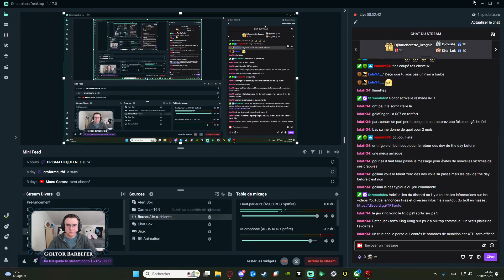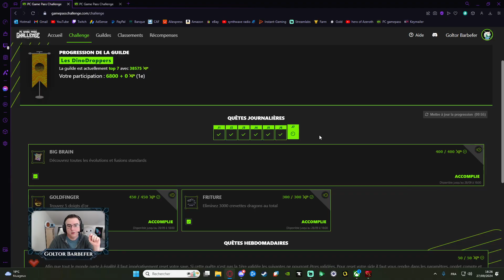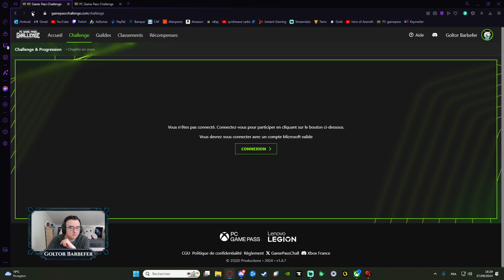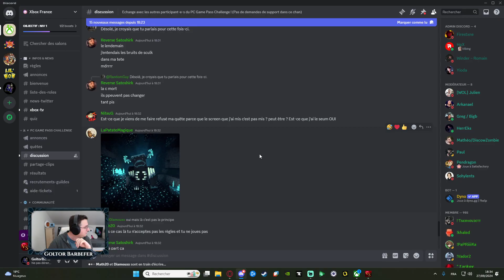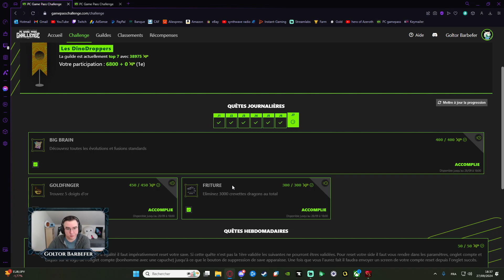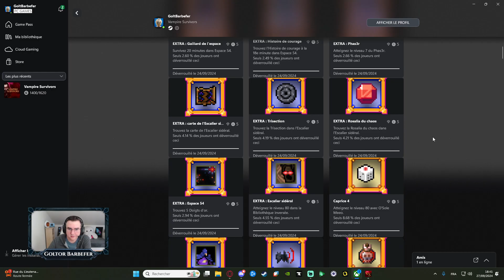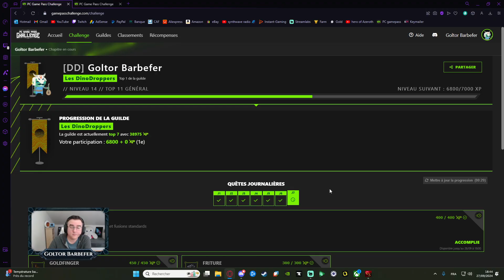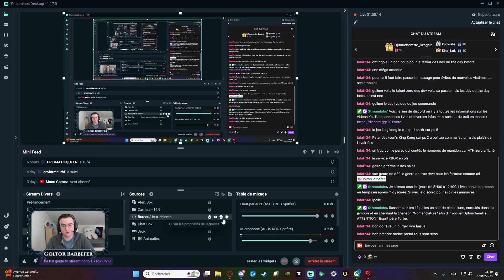[FR] Str149 : (VS) Top 1 ?